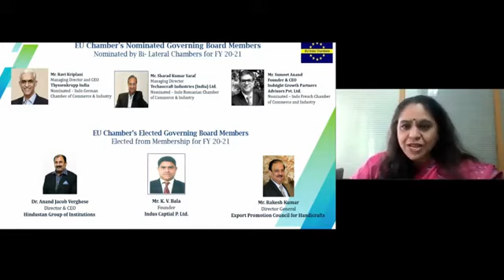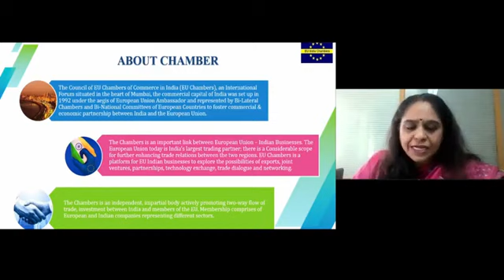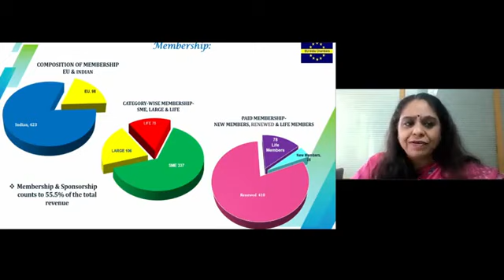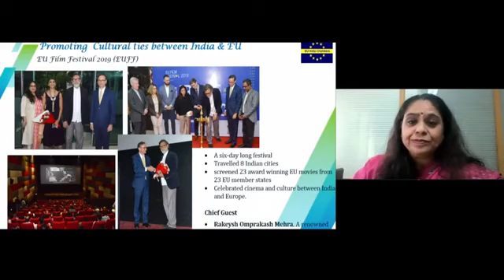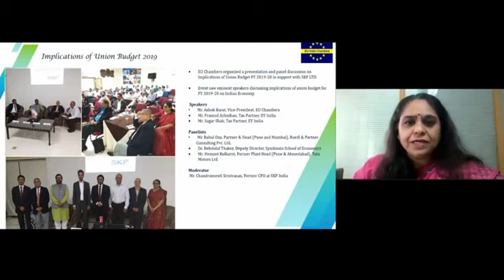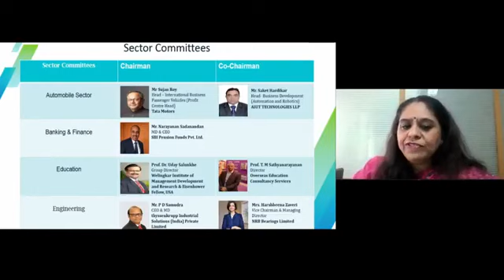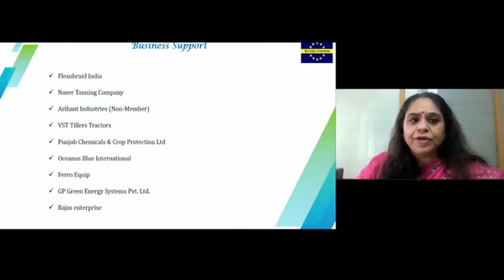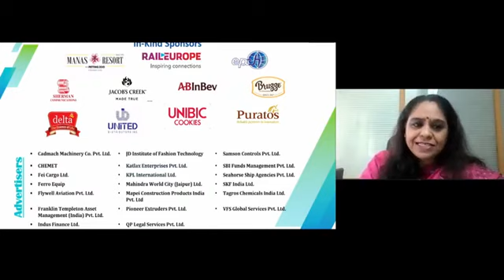Dr. Renu Shome, Director, EU Chambers Presented the Chambers Activities & Declared Election Result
On the occasion of 28th Annual General Meeting of EU Chambers the panel discussion was arranged on the most crucial topic for industries
"Changed Business Environment: Global Expectations & Likely Responses."

Date: 16th October 2020
Time: 16.15 PM (Public Session)
Virtual 3D Platform

Guest of Honour:
H.E. Mr. Marjan Cencen, Ambassador, Embassy of the Republic of Slovenia to India
Eminent Speakers were:
Mr. Sunil Mathur, Managing Director & CEO, Siemens Ltd.
Mr. Aymar De Liedekerke Beaufort, CEO of BNP Paribas India branches and head of CIB India, BNP Paribas, India
Mr. Vijay Shekhar Sharma, Founder & CEO, Paytm
Mr. Robin Banerjee, Managing Director, Caprihans India Ltd.
Mr. Hitendra Dave, Head-Global Banking & Markets, HSBC Ltd.
Mr. Chandramowli Srinivasan, Former CEO, SKF India Ltd.
Mr. Ashok Barat, President, Managing Partner, MERX Business Advisors LLP
Mr. Manish Bhatnagar, Vice-President, Managing Director, SKF India Ltd.